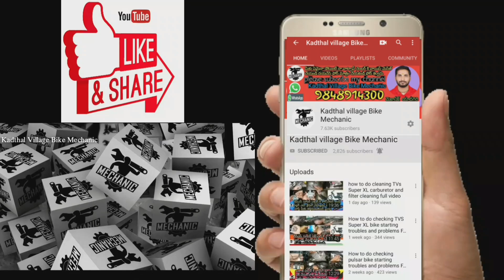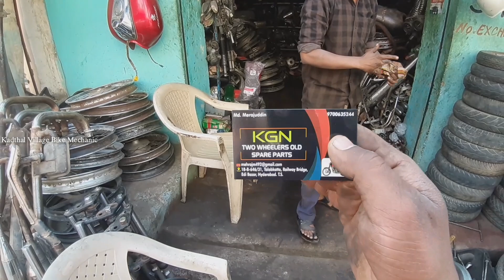TVS Super XL Shock Absorber Exchange||Kadthal Village Bike Mechanic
హైదరాబాదులో బైకు సెకండ్ హ్యాండ్ సామాను ఎక్కడ దొరుకుతాయి ఈ వీడియో లింక్👇🙏

క్యాస్టల్ ఇంజన్ ఆయిల్ టోకెన్ ఏ విధంగా స్కాన్ చేయాలి

టీవీఎస్ సూపర్ ఎక్సెల్ ఫుల్ ఇంజన్ ఫిట్టింగ్ వీడియో లింక్

హైదరాబాద్ లో బైక్ సెకండ్ హ్యాండ్ సామాను వీడియో లింక్

వర్షంలో బైక్ ఆగిపోతే తోట కాకపోతే ఏం చేయాలి ఈ వీడియో లింక్ ఓపెన్ చేస్తే మీకు అర్థమవుతుంది ఫ్రెండ్స్👇

Shriram village agriculture YouTube channel link👇👇👍🙏🙏

అమెజాన్ లింక్👇 MRP 1179